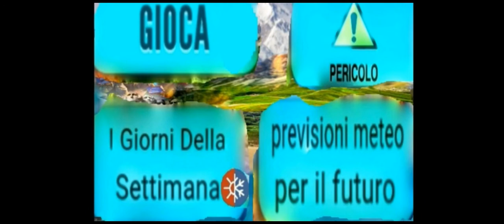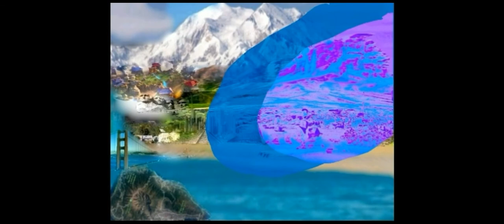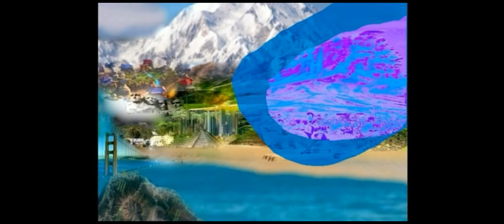Dal gelo storico 🥶💀-180° si va al caldo infernale 🥵💀56°